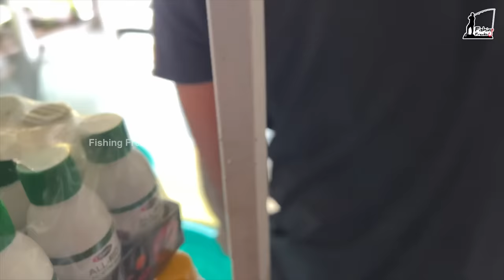വീട്ടിൽ പറയാതെ മേടിച്ച മുതലകുഞ്ഞുങ്ങളും മീനും!! Bought New Fishes For My New Pond!!